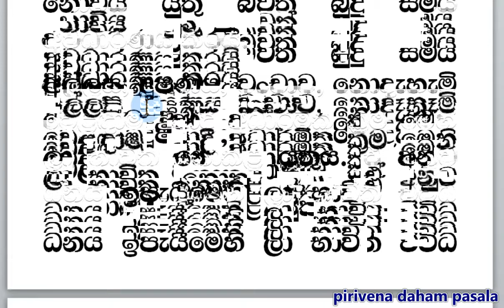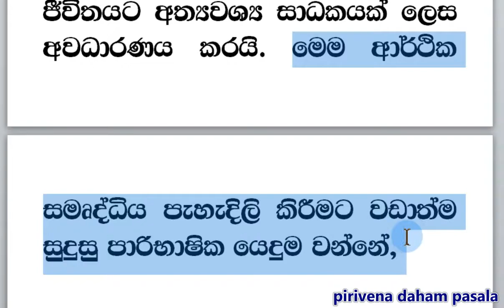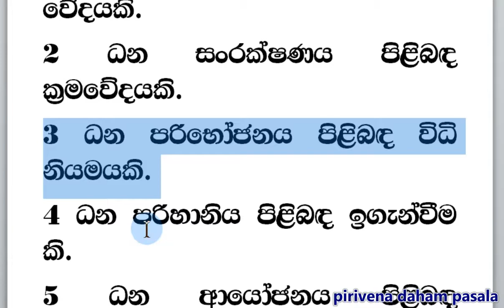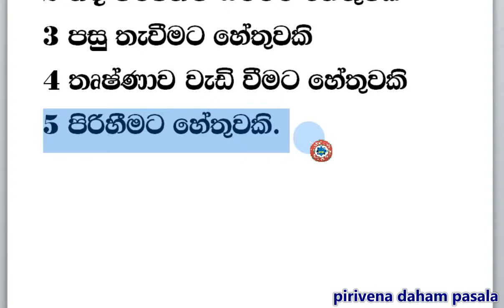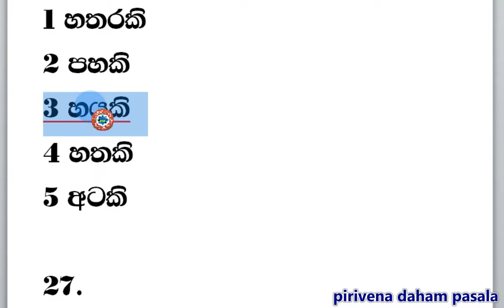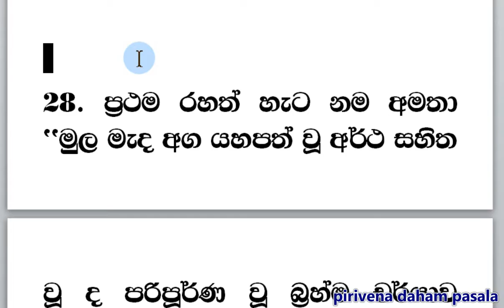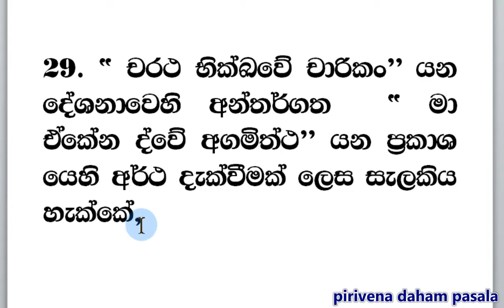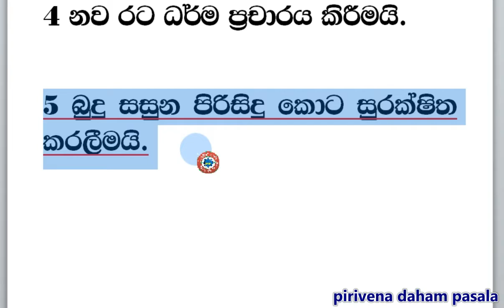2019 A/L B.C I - paper 21 - 30 answer ෙබෟද්ධ ශිෂ්ටාචාරය - I පත්‍රය 21 - 30 බහුවර්ණ පිළිතුරු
2019 A/L  B.C I - paper 21 - 30 answer ෙබෟද්ධ ශිෂ්ටාචාරය   - I පත්‍රය 21 - 30 බහුවර්ණ පිළිතුරු